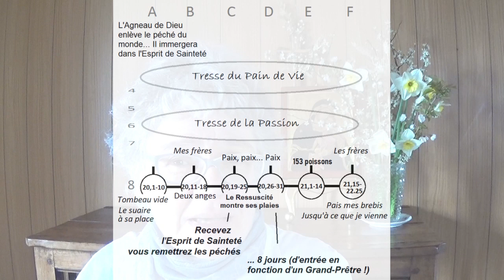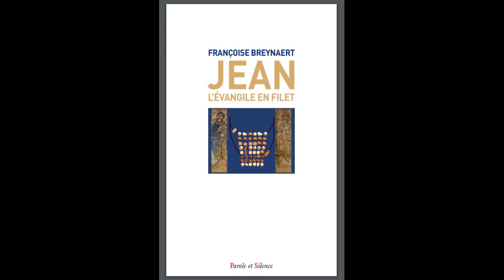14. Jean : l'évangile en filet. Le collier de la résurrection (collier 8)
Françoise Breynaert, Jean, l’évangile en filet, Parole et Silence, 8 décembre 2020, 28€, 470 pages.  foi-vivifiante.fr
Voici une exégèse complète de l’évangile selon saint Jean, et même révolutionnaire au sens où elle prend au sérieux ce que les Chrétiens de l’Eglise araméenne de l’Orient ont toujours dit (mais qu’on n’écoute pas encore vraiment en Occident) !
Elle rend enfin accessible à tous, pas à pas, l’oralité particulièrement riche de cet évangile composé par l’apôtre en araméen à la manière d’un filet, c’est-à-dire en vue d’être médité selon la lecture horizontale habituelle, ou verticale, ou même autre encore : c’est le secret encore trop méconnu de sa structure. Ces diverses lectures révèlent des aspects insoupçonnés ou seulement entrevus du mystère du Christ et de celui de l’histoire. Elles font redécouvrir en particulier le vrai sens de l’histoire, qui est révélé et qui est encore si méconnu aujourd’hui.
Au début de ce livre d’exégèse, on trouvera une longue introduction présentant la question de l’oralité, d’abord en général, puis relativement aux trois évangiles synoptiques, et enfin à la logique de composition propre à Jean.
Pour comprendre celle-ci, Fr. Breynaert retrace alors les trois étapes de sa formation :
♦ le témoignage premier de Jean (en alternance avec Pierre) et ses récitatifs,
♦ la première structuration en collier « filet » (beaucoup d’exégètes ont subodoré en effet l’existence de deux étapes),
♦ et la structuration en « filet » définitif, actuel.
Un Prologue, ou « shouraya » araméen, introduit aux diverses lectures de l’évangile, tandis que le fameux chapitre 17 constitue son « houtama » (ou épilogue qui « scelle »).
Cette étude s’enracine dans la lignée des recherches françaises du P. Marcel Jousse puis de Pierre Perrier, comme le rappelle dans la préface Mgr Thomas Yousif Mirkis, archevêque chaldéen de Kirkouk et de Sulaimanyah (Irak) :
« Ce livre constitue un cadeau au bon moment. Il nous ramène à l’essentiel de ce qui a fait le fondement du Christianisme : c’est la parole – le récit – qui faisait foi. Ce récit est transmis par une communauté vivante. Et malgré tous les malheurs qui vont se succéder ultérieurement, cette parole va se maintenir. […]
L’analyse que fait Françoise Breynaert est en continuité avec la démarche importante mais balbutiante du début des années 1960 (P. Marcel Jousse), et qui prend force de nos jours, quoiqu’elle soit combattue par certains « spécialistes » académiques. Elle est un peu en dehors des sentiers battus ou même marginale, « sans fondements » aux yeux de certains. Mais pour ceux qui s’y penchent, sans aprioris idéologiques, c’est une découverte de nos traditions syro-chaldéennes, une révélation étonnante qui éveillera certainement toujours plus d’intérêt, encore et encore. »